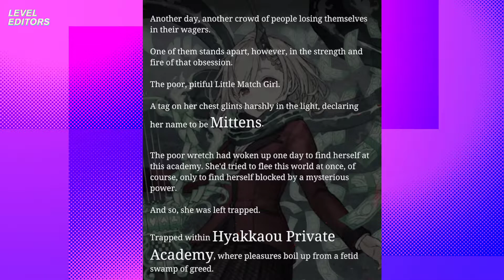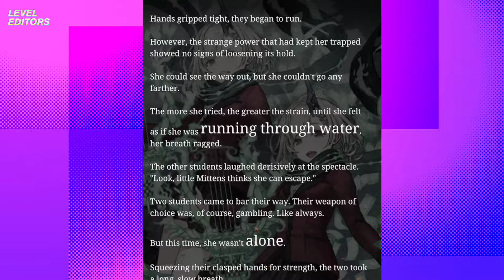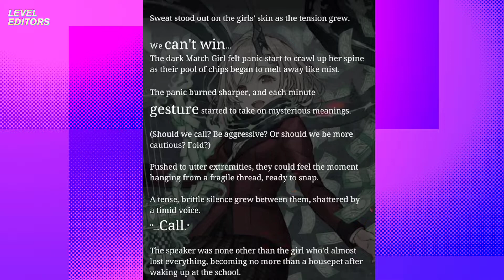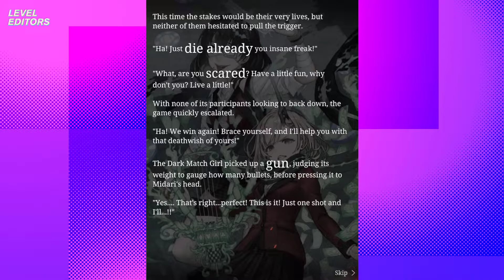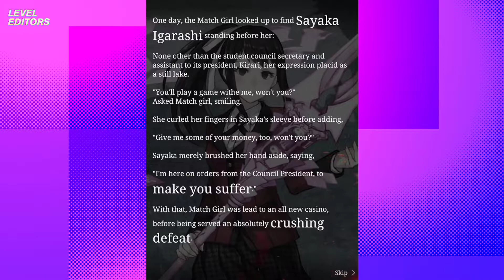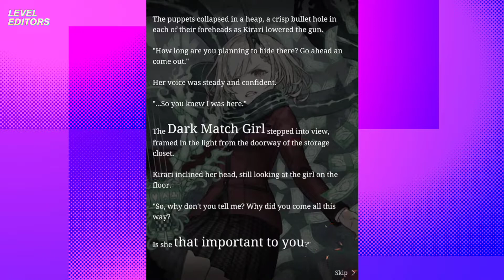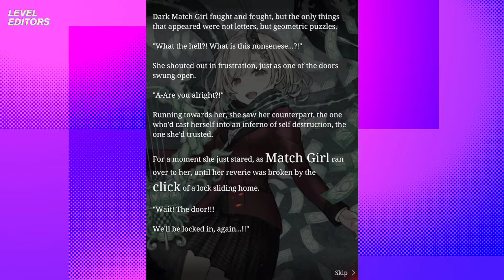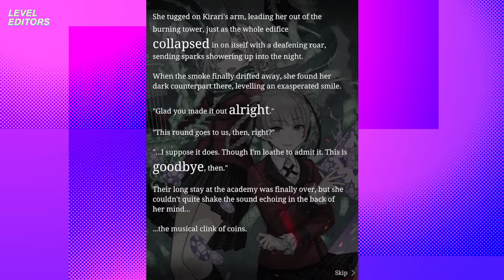SINoALICE x Kakegurui xx Collaboration Story Event: Fairytale Gamblers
SINoALICE launches the Kakegurui xx Collab for global, starting April 26.